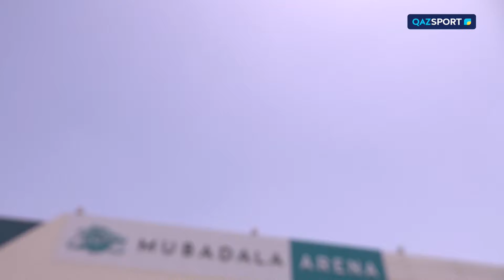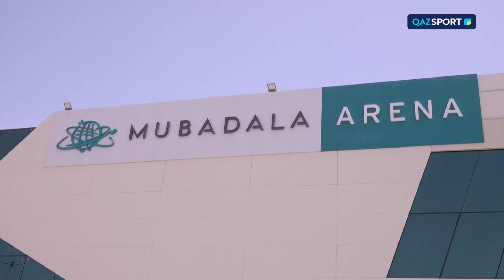Дзюдодан Әлем Чемпионатының күнделігі. 1-шығарылым